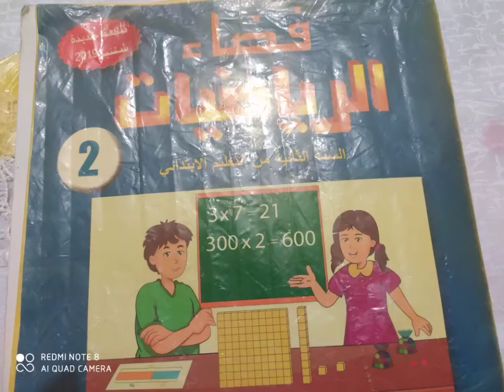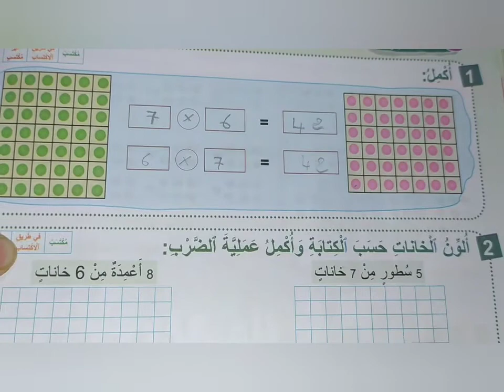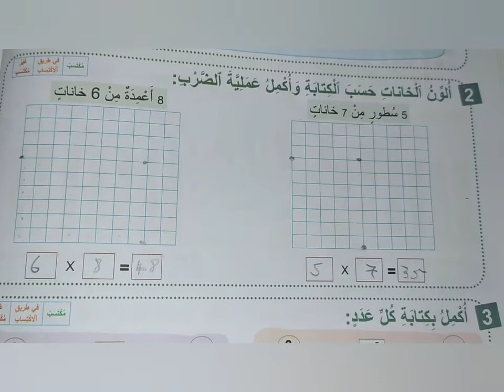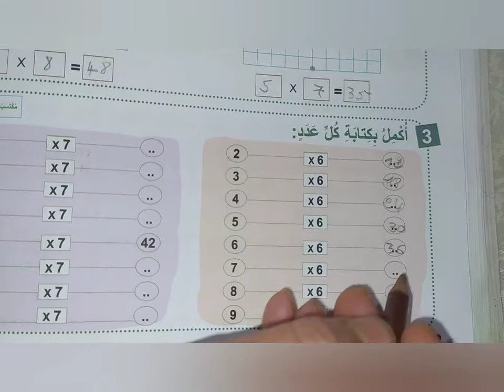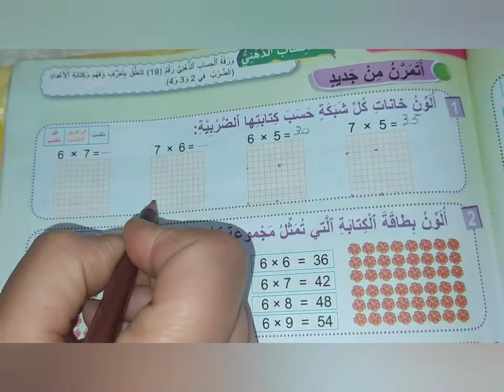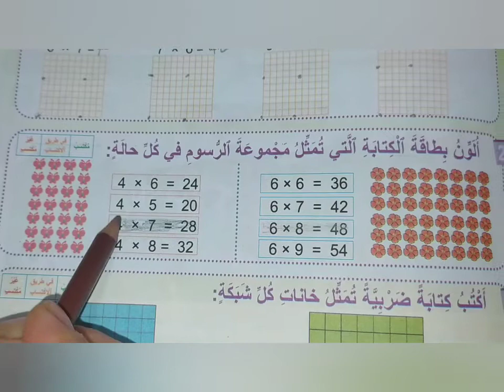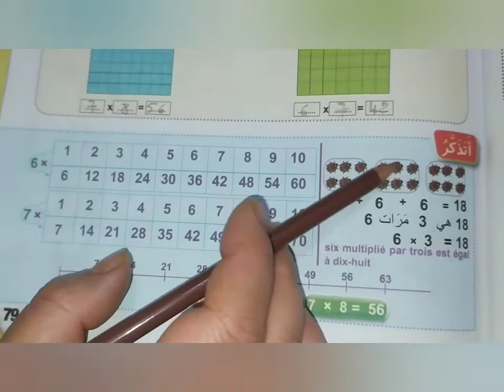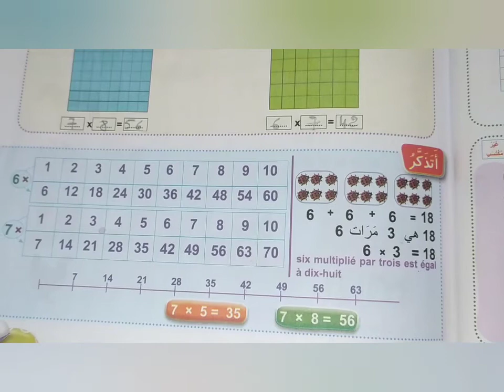فضاء الرياضيات المستوى الثاني ابتدائي (الصفحة 78.79)